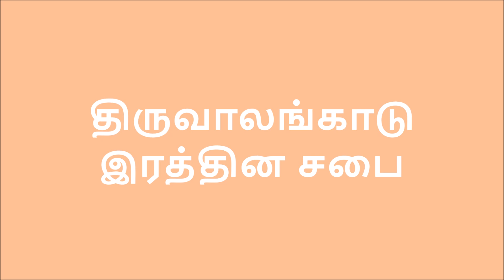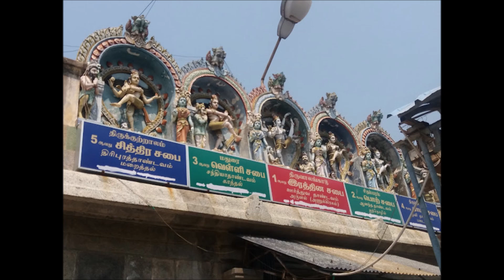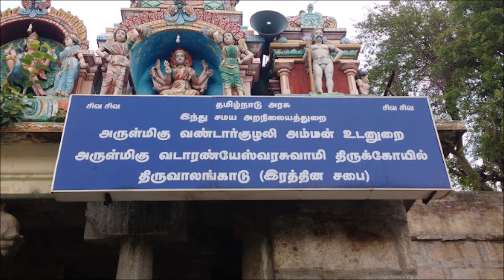திருவாலங்காடு – இரத்தின சபை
1. இங்கு நடராசர் தனது இடதுகாலை உயரத் தூக்கிய நடனக்கோலத்தில் காட்சி தருகிறார். இங்குள்ள நடனக் கோலம் ஊர்த்தவ தாண்டவமாகும். காரைக்கால் அம்மையாருக்கு நடராஜ பெருமான் காட்சி தந்த தலம் திருவாலங்காடு. இறைவனால் அம்மையே என அழைக்கப்பெற்று சிறப்பிக்கப் பெற்ற காரைக்கால் அம்மையார், தன் தலையால் நடந்து வந்து நடராஜரின் திருவடியின் கீழிருந்து, ஈசனின் அருளெனும் ஆனந்த வெள்ளத்தில் திளைத்திருக்கும் திருக்கோயில் இது. அம்மனின் 51 சக்தி பீடங்களில் இது காளி பீடம். இத்தலத்தில் இறைவனின் காலடியில் இன்றும் காரைக்கால் அம்மையார் வாழ்கிறார் என்பது நம்பிக்கை.